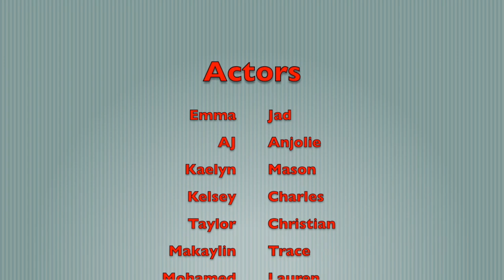Force and Motion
This video was made by 5th graders about  Force and Motion